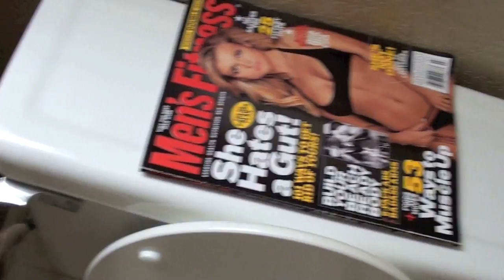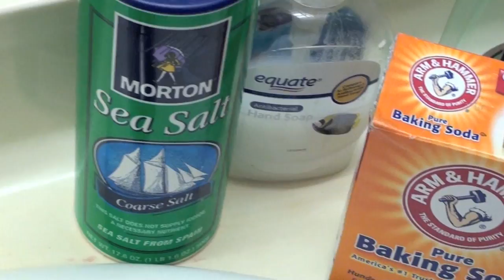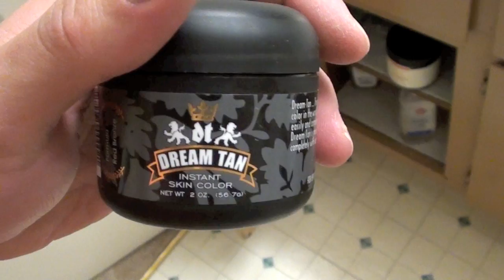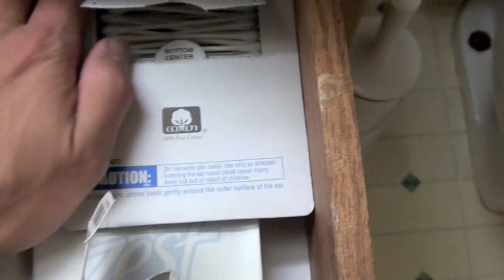Cribs // A Bodybuilder's Crib // What's in the bathroom?